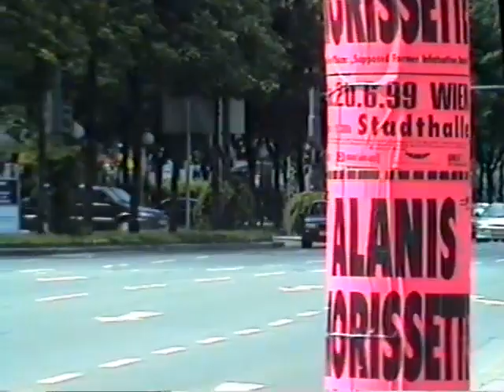Vienna Streets - 1999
Few minutes of the life on the streets of Vienna, Austria